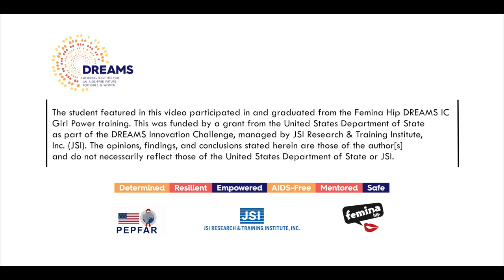Lilian Sanga mwanafunzi kutoka Kyela ambaye alikuwa akitakwa kimapenzi na mtu aliyemuheshimu.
Kuhakikisha wasichana wanamaliza shule. Stori ya Lilian Sanga, mwanafunzi kutoka Kyela ambaye alikuwa akitakwa kimapenzi na mtu aliyemuheshimu. Kwa ujasiri akamkataa na  kumwambia ajiheshimu.
The story of Lilian Sanga, a student from Kyela who was getting sexually harassed by a local man. She confidently stood up to him and told him to change his behaviour.